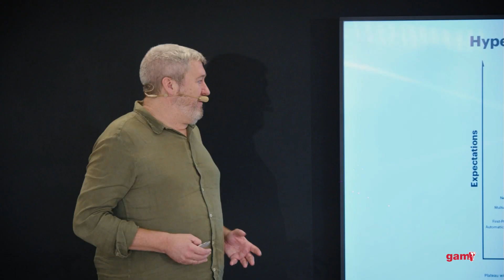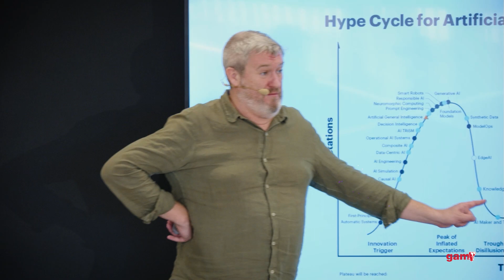Charlando en GAM con Alex Lawton (Teaser)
La mejor manera de hacer networking y conocernos es a través de contar nuestros proyectos e ideas.
¿Charlamos con Gerardo Albornoz? 🙌